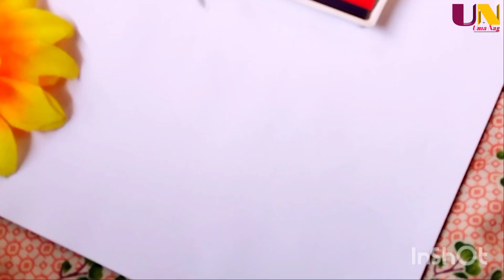Macaw parrot Drawing || Step by step Macaw Drawing || Easy Macaw Drawing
Macaw parrot Drawing
Step by step  macaw drawing
Easy Macaw Drawing
Macaw Drawing

Video is for educational purpose only.Copyright disclaimer under section 107 of the copyright act 1976 allowance is made for "fair use" for purposes such as criticism , comment , news reporting , teaching , scholarship and research.

Musician: @iksonmusic

Macaw parrot drawing
Easy macaw drawing
Macaw Drawing with colour pencil